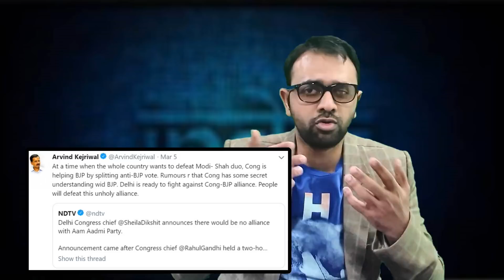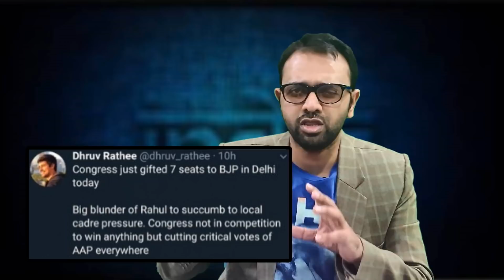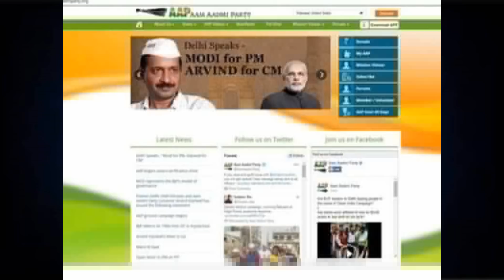Kejriwal's love affair 2019 with Sheela Dixit and Modi, crying in Public | AKTK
Aaj ki Taza Khabar Youtube Channel, In this Video
we are showing how Kejriwal the man who has taken so many U Turns as of now, and is seen taking another U Turn. Uptill now, he used to say that he will never do a tie up with BJP or Congress and now he is crying to have an election Tie-Up with the congress. Uptill now his one point agenda was corruption, he just wanted to fight corruption but now his single point agenda has become fight Modi. Uptill now he had 370 page proof against Sheela Dixit but now he is crying out hard ion front of Sheela and asking her to please have an alliance with me. Sheela has denied and said she doesn't want any alliance with Arvind Kejriwal. WHile Kejriwal is also seen taking a U Turn on indian security as well.